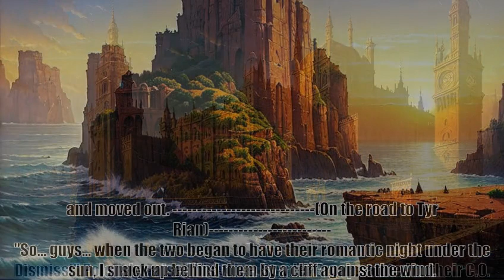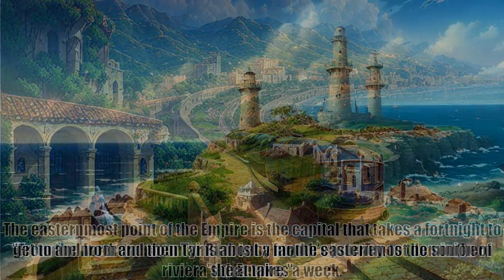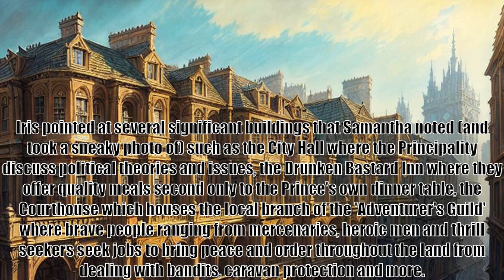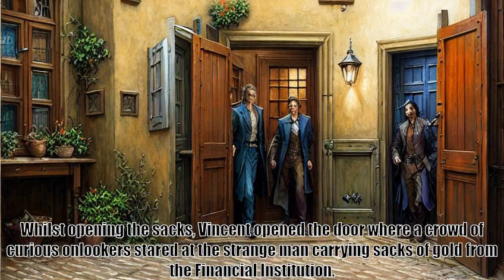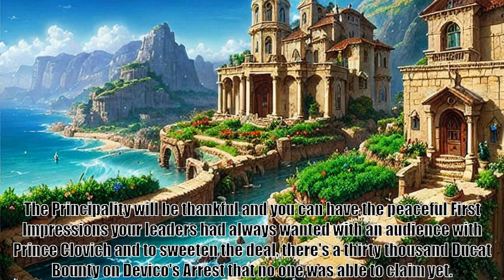Eodem, a Rifle and Sword Adventure, Chapter 5 the Principality of Tyr Rian